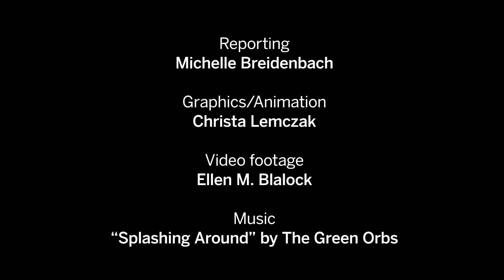NYS Fair butter sculpture: What could you do with 800 pounds of butter?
Tell us what you would do with 800 pounds of butter?